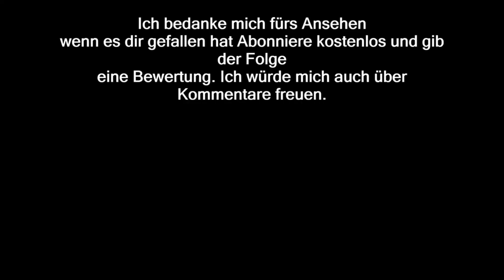Emergency4|Winterberg|Schwerer VU+Geiselnahme|Folge 42|Deutsch|WatchEmergencyMods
Dies ist die "Winterberg" Modifikation vom Spiel Emergency 4 diese möchte ich euch heute vorstellen.
》》》Kontaktmöglichkeiten《《《
DISCORD SERVER (Voice / Chat)
Server Adresse:
(Auf der Webseite sind auch alle Sozialen Netzwerke angegeben )

》》》Kaufmöglichkeit*《《《

*Afflilinet Links : Ich nehme am Instant Gaming Partnerprogramm Teil und erhalte wenn Sie über diesen Links kaufen eine Provision.Sie zahlen aber keinen CENT mehr.

》》》Download 《《《

Hilfe/Support
Ihr habt Fragen oder braucht Hilfe ? Hier das Community-Forum

》》》Urheberrecht 《《《

Das Urheberrecht liegt alleine bei mir.
》》》Spenden 《《《

Durch eine höhere Anzahl an Daumen hoch steigt die Chance dass das Video für mehr Leute ersichtlich ist,mehr Leute sehen das Video,mehr Leute abonnieren meinen Kanal und ihr unterstützt mich somit.
Zur Unterstützung meines Kanals, möchte ich dich bitten, den AdBlocker bei meinen Videos auszuschalten. Somit unterstützt du mich und meine weiteren Projekte.
Umfragen/Information
Als Blog